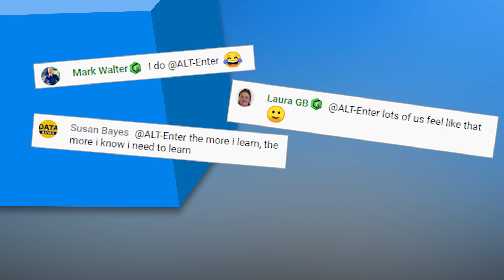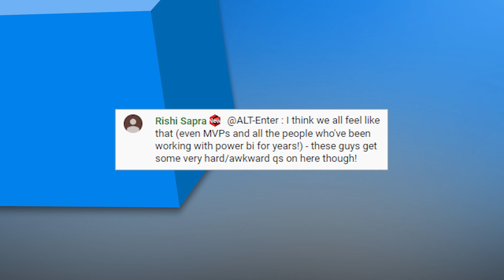Keep asking questions...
A comment was made in last week's live stream that struck a chord with us. We thought we would try to encourage you to keep exploring and learning and that we are all here together as a community.